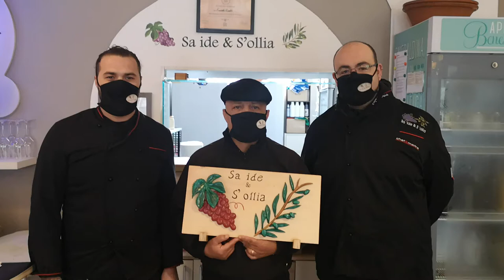Covid. Le difficoltà economiche delle imprese: flash-mob a Cagliari